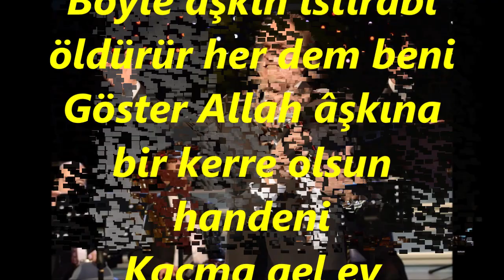Kenan GÜNEL-Hem Cemâlin Gösterip Çekmek Olur Mu (HÜSEYNİ)R.G.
SOLİST:
*KENAN GÜNEL*
VİDEOYU YAPAN
*RECEP GAYRETLİ*
GÜFTE: SÂDIK AÇAR
BESTE: ZEKİ DUYGULU
USUL: MÜSEMMEN
MAKAM: HÜSEYNÎ
Hem cemâlin gösterip çekmek olur mu kendini
Böyle âşkın ıstırâbı öldürür her dem beni
Göster Allah âşkına bir kerre olsun handeni
Kaçma gel ey şivekârım kalbim özler hep seni.